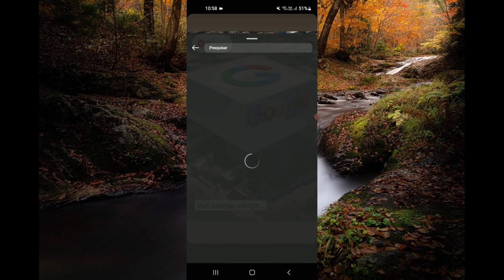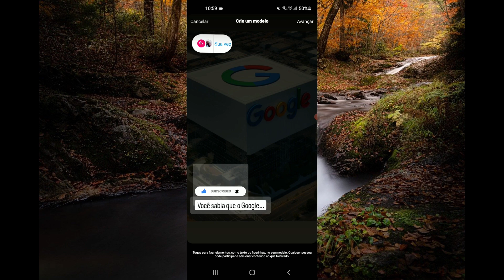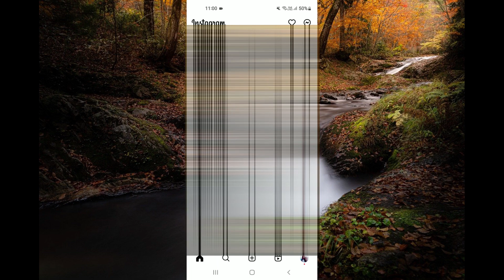Novidade Instagram: Como Usar o Sticker "Sua Vez Modelos"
O Instagram lançou um novo sticker chamado "Sua Vez Modelos". Esse sticker permite que você crie modelos reutilizáveis para seus Stories. Você pode usar esses modelos para iniciar tendências, compartilhar informações ou simplesmente criar um visual mais consistente para seus Stories. Neste vídeo, eu vou te mostrar como usar o novo sticker "Sua Vez Modelos". Vou te mostrar como criar modelos, compartilhar modelos e usar modelos criados por outras pessoas.